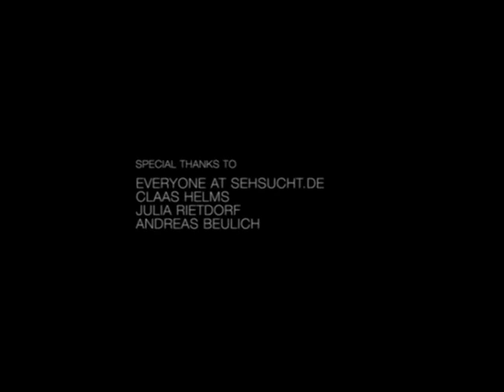ONEDOTZERO UK 21